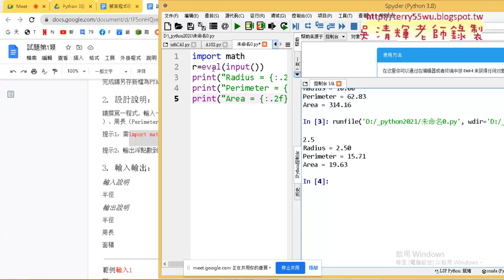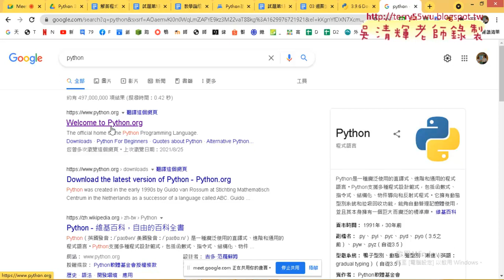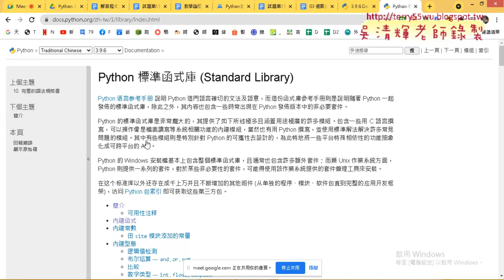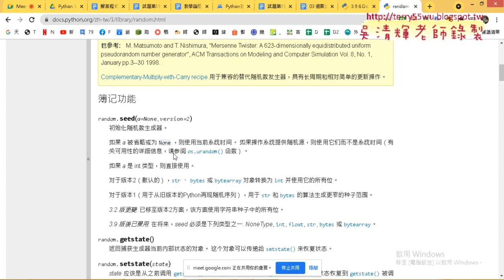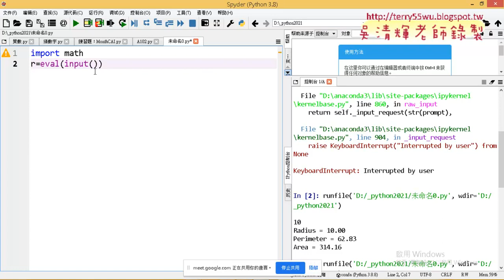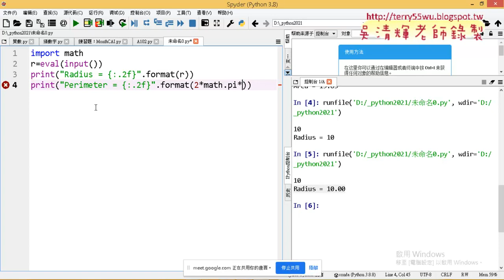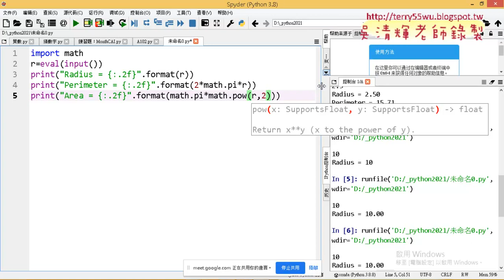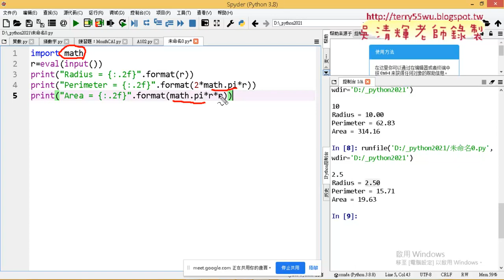02 104題圓形面積計算說明解答